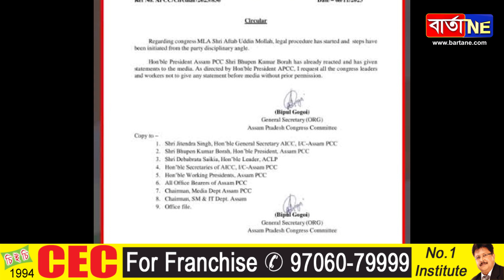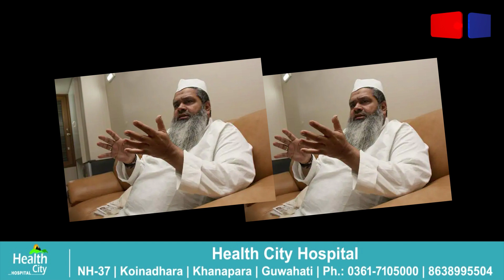কৈ মৰিল আফটাবুদ্দিন